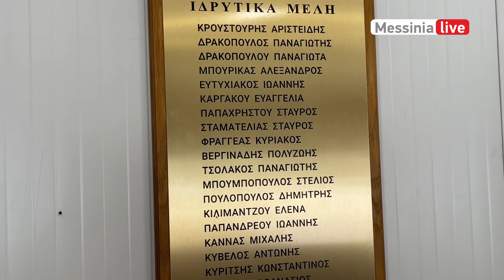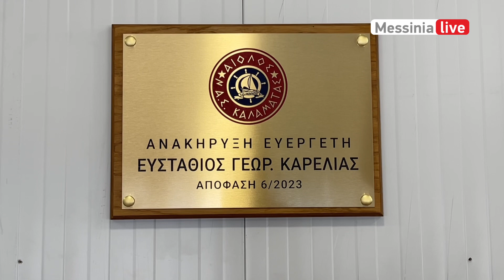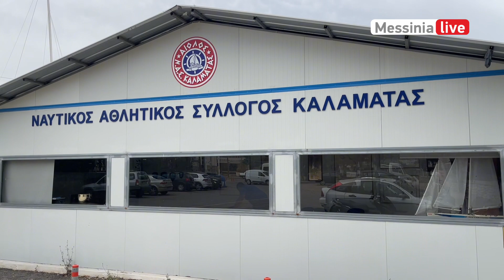ΝΑΣ ΑΙΟΛΟΣ ΚΑΛΑΜΑΤΑΣ